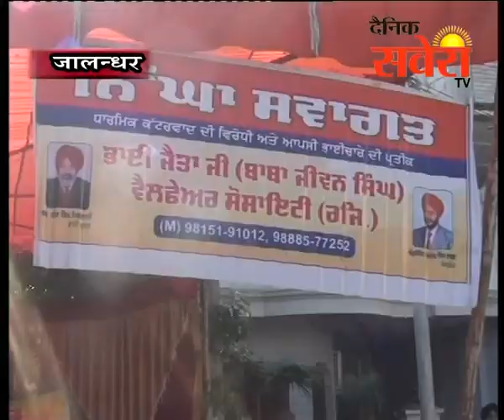श्री गुरु तेग बहादुर जी के शहीदी दिवस पर निकाला नगर कीर्तन